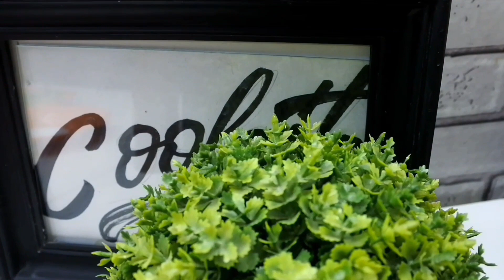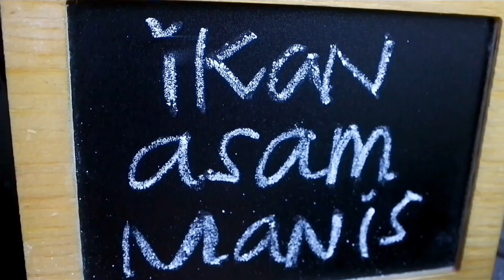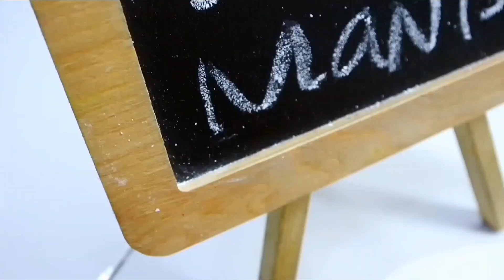RESEP IKAN ASAM MANIS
Cara Mudah Membuat IKAN ASAM MANIS ala Coobit

Musician: Jeff Kaale

Musician: Jeff Kaale

Musician: LiQWYD

Musician: @iksonmusic